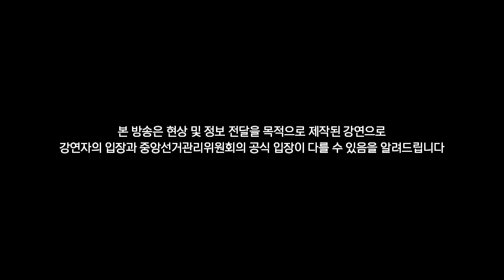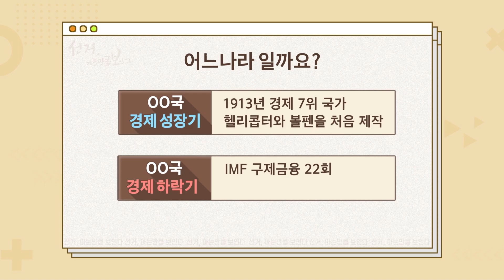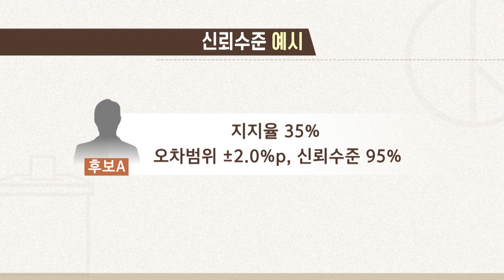11회 민주주의와 여론 [선거 아는만큼 보인다]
민주주의와 여론은 땔래야 땔수없는 사이!
여러분의 의견이 여론을 만들고 그 여론이 건강하게 반영되는 사회를 위해
덕성여자대학교 조진만교수님의  "민주주의와 여론"편을 시청해보아요 ^^